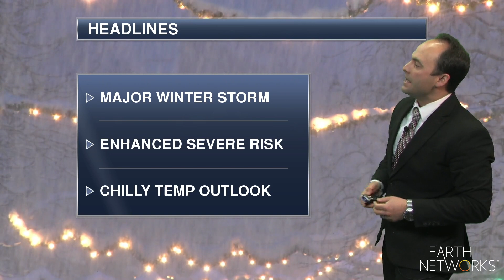weather_threats-aeris_EN_1080_12262018